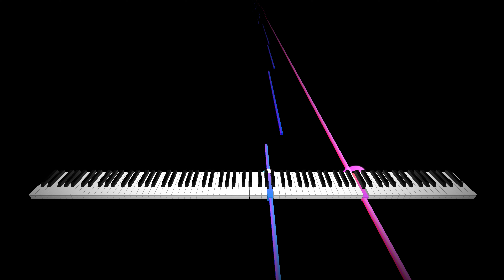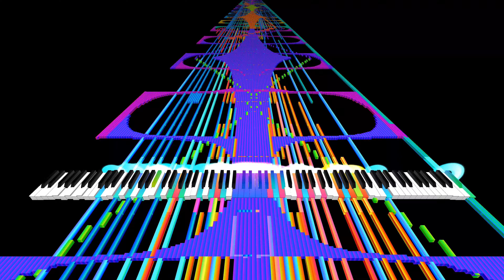[Black MIDI] Build The Dream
MIDI Made By: Lucas Seth

MIDI Name: Build The Dream.mid
File Size: 9.38 MB
Notes: 1,229,783

SoundFont(s)
Farfisa Grand Piano V4.2 (Stereo).sf2 (Keppy)